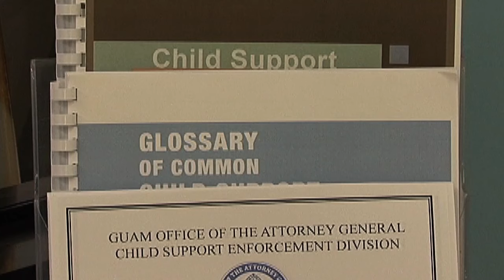Senators: tough task ahead for new Public Health director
Senators voted to approve the nomination for Theresa Arriola to serve as the director of the Department of Public Health and Social Services during session on tuesday. The former Behavioral Health director is officially stepping into her new role at a difficult time for the health agency.